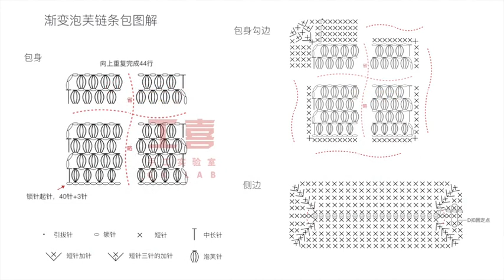Hướng dẫn móc túi đeo chéo họa tiết hạt bắp siêu cute